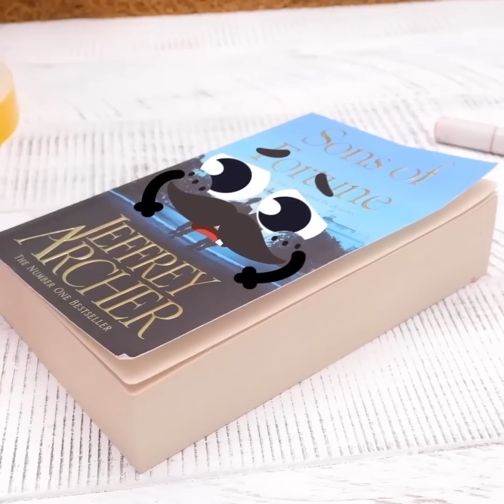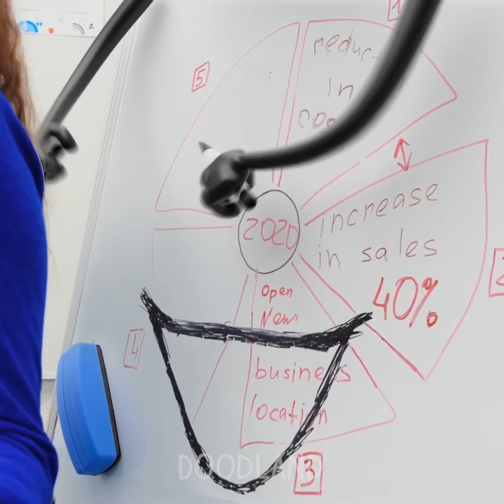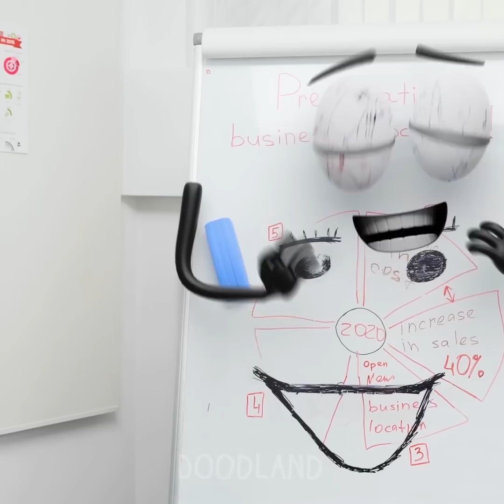Broke VS Rich VS Giga Rich || Tricky Doodles And Their Fails - Doodland 1222